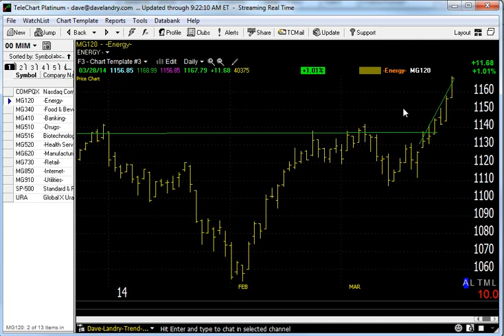03/31/14 Dave Landry's Market In A Minute